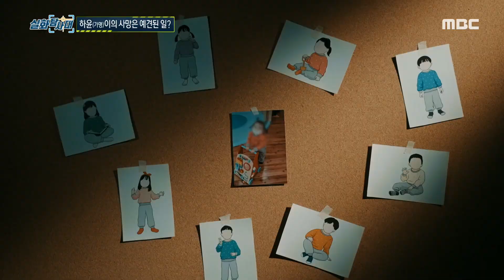[실화탐사대] 어린이집 CCTV에 찍힌 사건 정황들, MBC 210529 방송